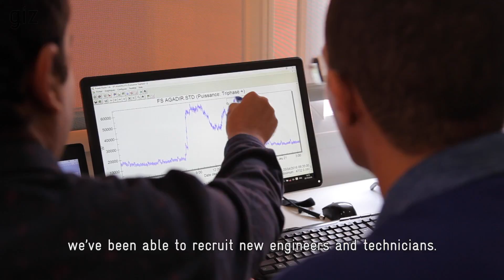Faces & Stories: Energy entrepreneur in Morocco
By the year 2020, Morocco aims to meet more than 40 per cent of its domestic energy needs from renewable sources and to create jobs in the field of energy-efficiency. As part of the Special Initiative MENA North Africa/Middle East by Germany's Federal Ministry for Economic Cooperation and Development (BMZ), GIZ is assisting Morocco to modernise energy use in the country's mosques. The plan is to green 100 hundred mosques by the end of 2016, and to raise the environmental awareness of more than 300 imams. For GIZ, this also means working with Moroccan entrepreneurs, like the young Yassine Alj – with great results!